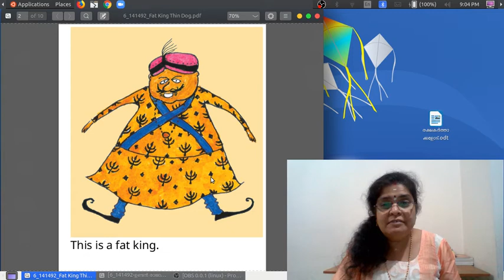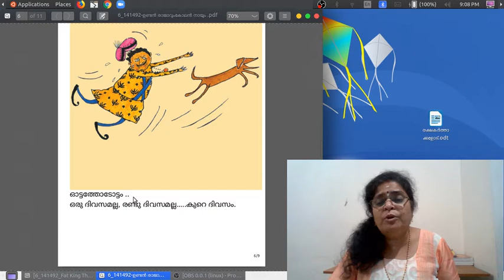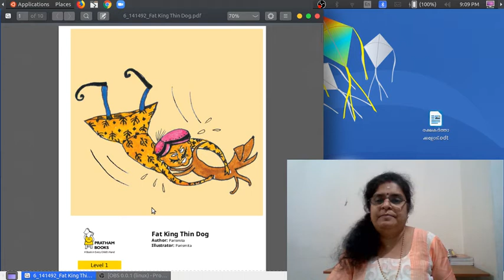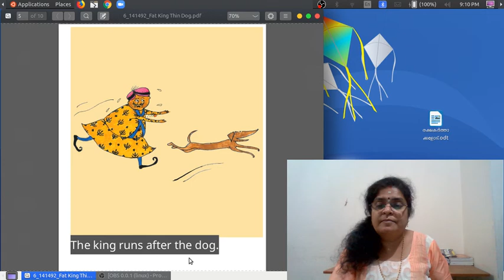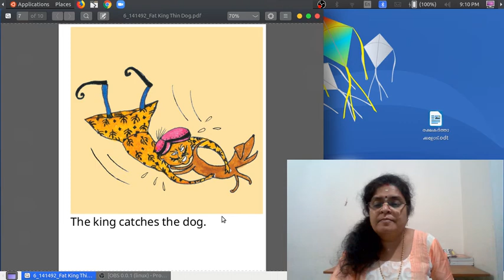English Acquisition Program : Level 1: Story 6 :Fat King Thin Dog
My dears, Listened to the story 3 -4 times. Then read, record and send to your teacher.
Here the link to the original story